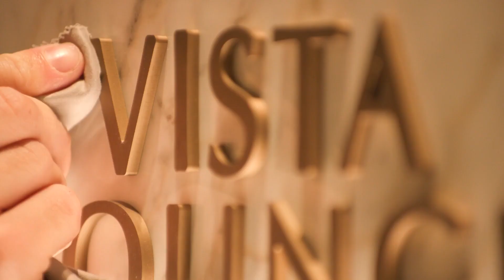Around the World | Oceania Vista 2026 World Cruise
he time has come – Oceania Cruises’ 2026 Around the World journey will be the very first aboard their newest ship, Vista. With more than 100 unique and exotic destinations in 180 days, more gourmet dining options than ever before, fresh new enrichment and entertainment programmes, their signature personalised service, and some of the most luxurious accommodations that have ever been offered on an Around the World journey.